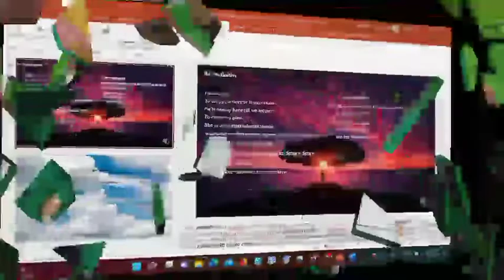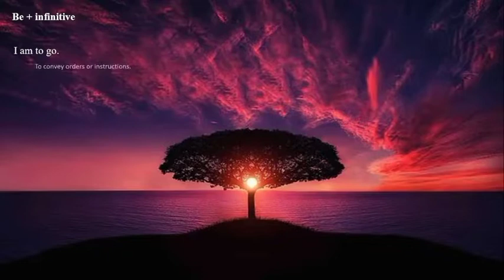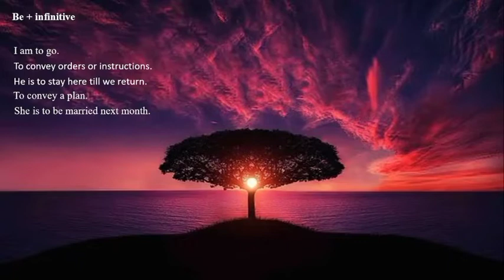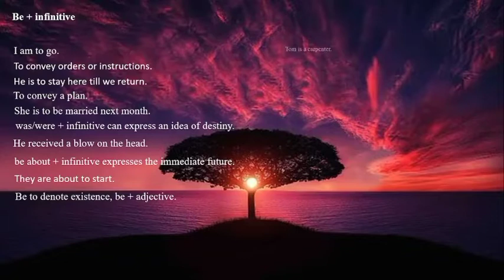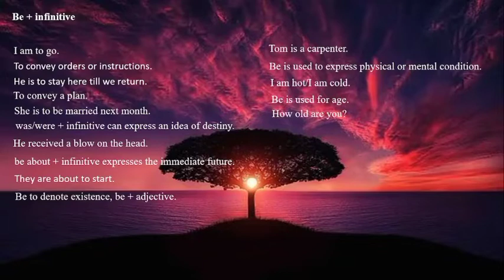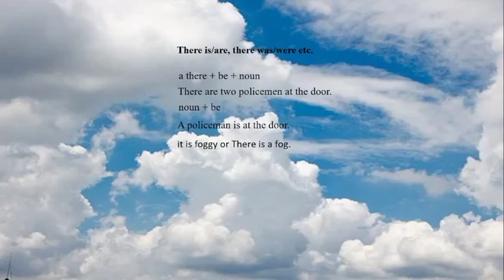Bahasa Inggris 2 Tamu 6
Bersama Miftahul Huda

@Kampung Inggris LC - Language Center
@Belajar bahasa inggris dengan Mr. Radja
@Learn English and Indonesian / Belajar Bahasa Inggris dan Bahasa Indonesia
@JUNA WAY
@Justin Bieber